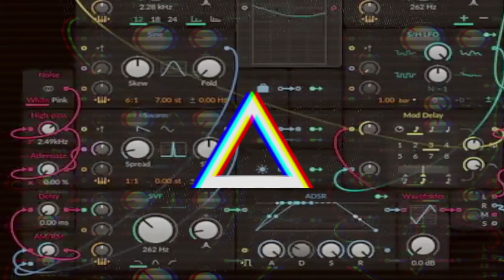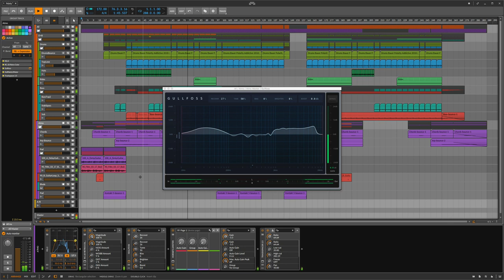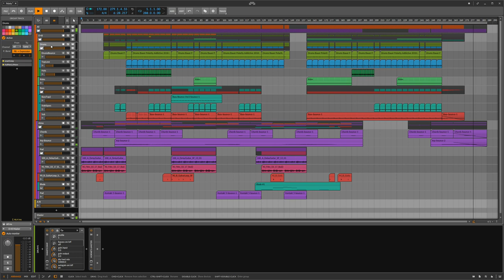Polarity // 9Sixty - deep drum & bass with Bitwig Studio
Deep drum & bass tune made in Bitwig Studio. The track is released soon on my new EP Daily Routine II.